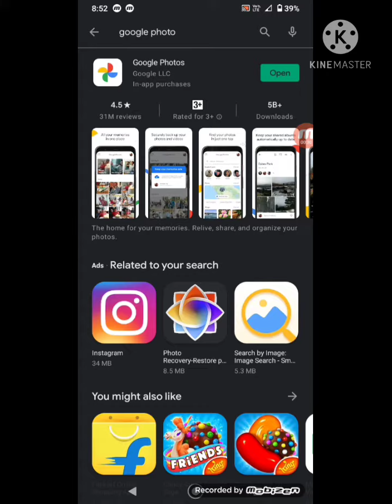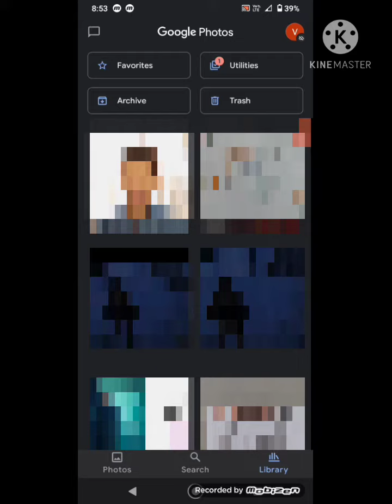Delete hue Photo Vapas Kaise Laye ! How to Recover Deleted Photo in Galery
Delete hue Photo Vapas Kaise Laye
How to Recover Deleted Photo in Galery